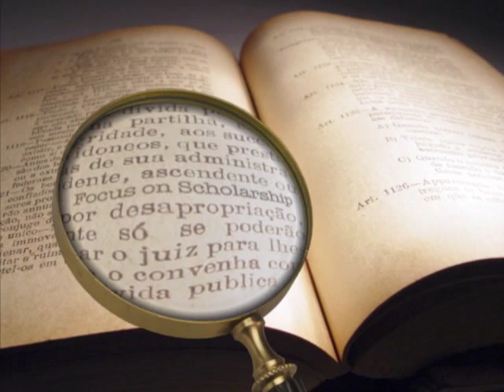Focus on Scholarship: Dr. Tanea Reed Interview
Our guest is Dr. Tanea Reed an Assistant professor in the Department of Chemistry at Eastern Kentucky University.  Dr. Reed is a National Institute of Health award recipient and 2010 Esterbauer award winner.  Her research is in traumatic brain injury. Jaleh Rezaie, Associate Dean of Graduate Education and Research is the host.